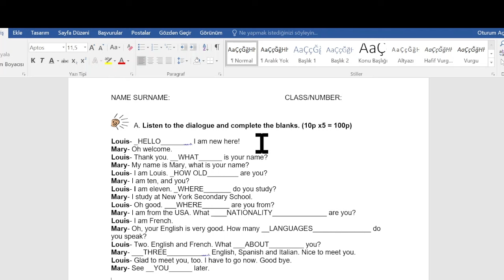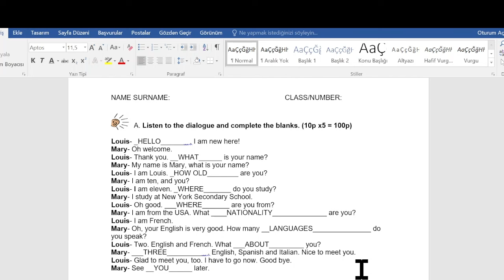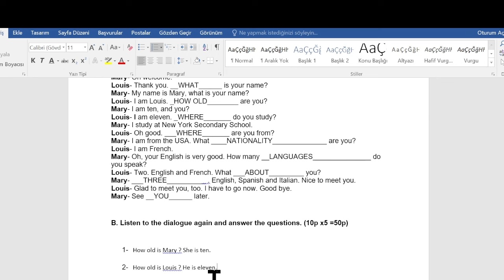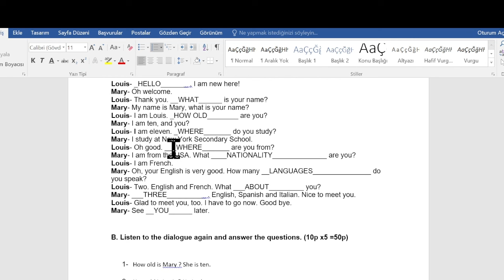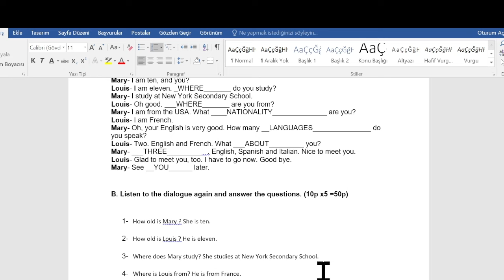5.sınıf ingilizce dinleme sınavı